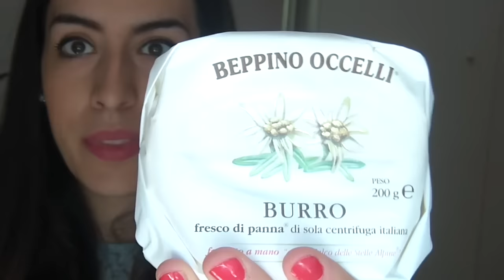Accessori per la casa, spacchettiamo! MEGA HAUL #1 | DELIZIEePASTICCi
Per tutte le info leggi qui sotto!! ♡
Ciao ragazzi! Ho pensato che sarebbe bello mostrarvi i miei acquisti di cucina e i prodotti che ricevo da alcuni sponsor, così vorrei iniziare una rubrica e se vi piacerà sarò felicissima di condividerla con voi!!  Anche voi siete appassionati della home decor? Allora buona visione!

►Ti sei perso il mio ultimo video?

Ecco dove potete trovare i prodotti menzionati nel video:
► Per i piatti, il guantone super shabby, il vassoio, e l'alzatina